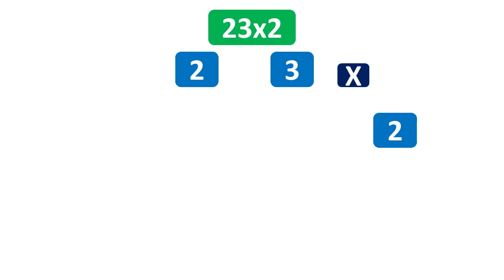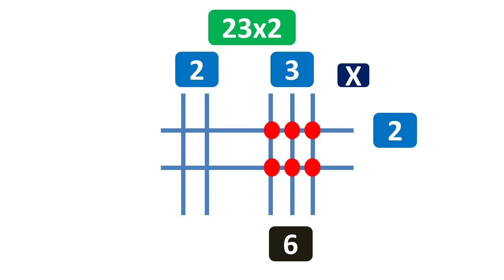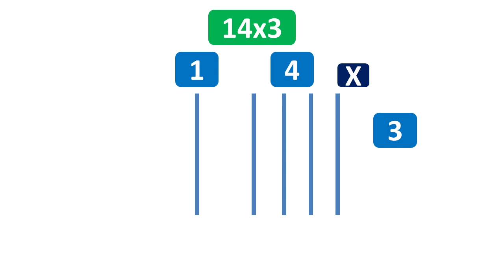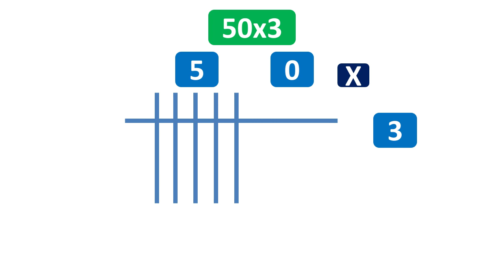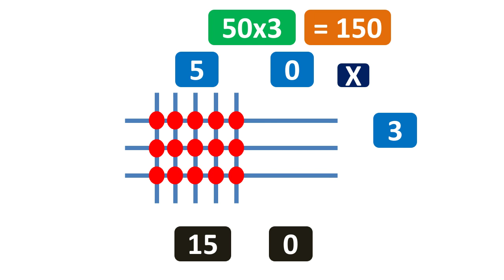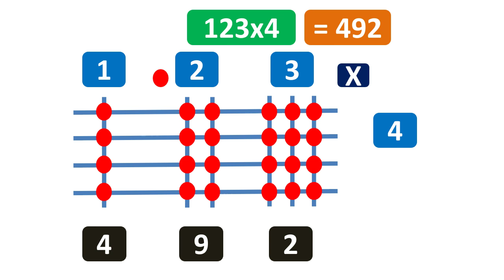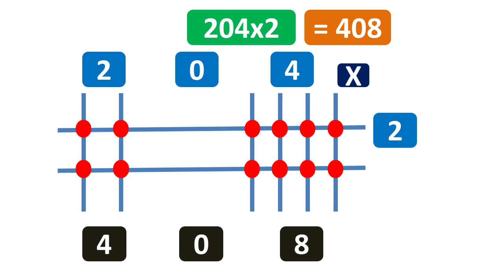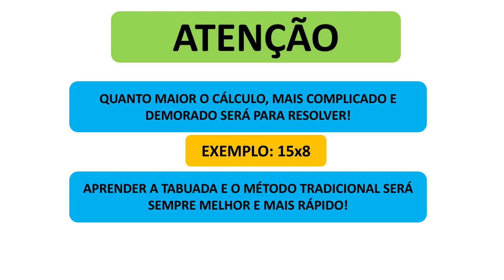Método Chinês de Multiplicação - Ensino Fundamental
Quem disse que toda aula de matemática é chata e complicada? Assista nossos vídeos e aprenda e entenda de uma vez por todas os mistérios da Matemática do Ensino Fundamental. Nenhum conteúdo é difícil aqui. Você aprenderá fácil qualquer um de nossos assuntos. Você só precisa de atenção, dedicação e lápis e papel na mão.
No vídeo de hoje descubra uma maneira secreta e super fácil de resolvermos multiplicação. Surpreenda seu professor acertando tudo. Bons estudos!